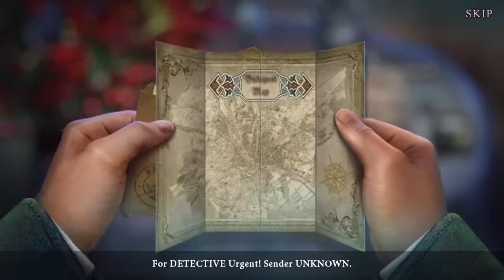Dark City: Budapest Main Chapter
F.F.S Video Games Ltd.